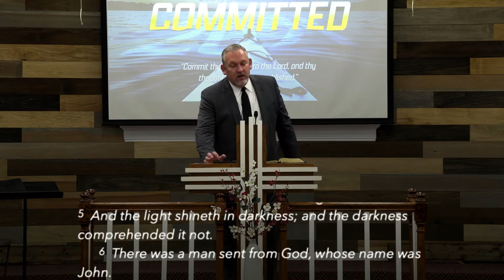"Jesus, the Eternal Creator of Life" - Pastor Brian Cooper